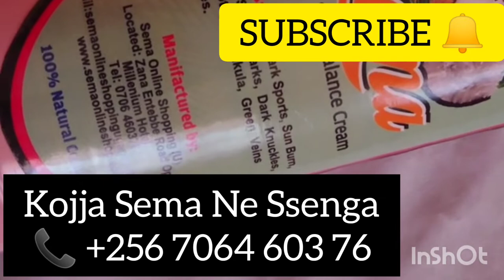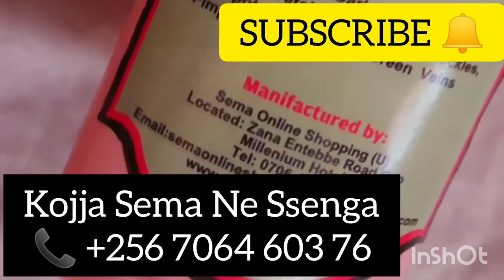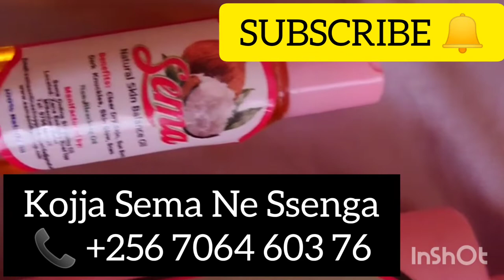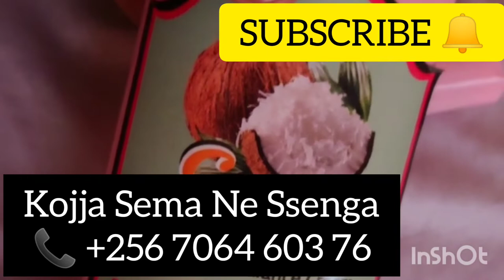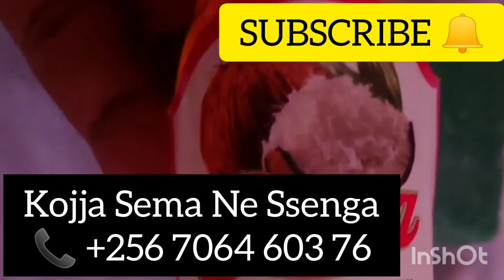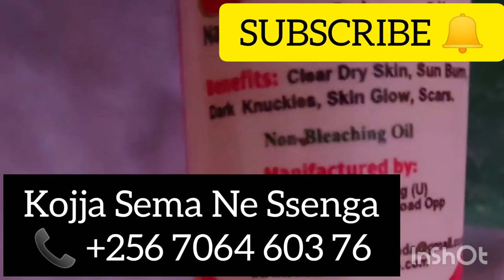EDDAGALA LYE MIKISA GYO BUGAGGA (Business) KOJJA SEMA AND SENGA 🌿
Hip and bum enlargement massage cream
Injection hole scars Ebituli byepiso kabina

Breast Firm and Lifting Creams
Okugeza Ntumbwe legs enlargement oil

SKIN BALANCE CREAM
clear dark sports , pimples, sun burn , stretch marks , wrinkles , dark knuckles , green veins etc on your face let's make your body  look like a baby skin in 7 days again grab your full package at small fee
 it’s a full package cream, soap and oil

U Get Full Package Cream, Oil & Soap 👄

Make your  order  sema lightening cream

 7 days Results Appears

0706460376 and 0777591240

                          MAKE  YOUR ORDER
                           We make delivery

  We Sell Rwandan Watery Agatobya Obuliri Ín Just 2 Days Oba Namazzi Ate Treatment for 2 Weeks Oba Owonnye Permanently Results 💦

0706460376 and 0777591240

I'm Expert In Herbal Healing-:
☞You Lost Marriage & Lost Relationship.
☞To Remote Control Your Lover So That Whenever You Ask Is Done Quickly
☞Mukwano Gwo Mwenzi Nnyo Gyangu Tumuteerezze.
☞Are You Single Looking For Wedding Call Us In 9 days You Will Thanks Me.
☞Oli Nnabukalu You Want To Add On Your Water Obeere Nga Osamuula nga Tap In Just Two Days Oba Ofusse Namazzi.
☞Amaanyi G'ekisajja in Two Days Obeera Nga Kawewo Remove Stretch Marks From Your Body And Be Baby Again with Smooth Skin Do You Have Bad Luck In Life.
Muwebwa
Super Lock
Okomyawo lost lovers okuza omuntu eyakukyawa
Water splash
obutakuzinira bwerere
Pulling
muzina kyalo
Kyogo package  okweyambulula ne mukisa

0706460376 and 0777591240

CAPITAL_FOR_WOMEN

👉 Omukazi Yenna Ateekeddwa Okubbera Ne Capital Mu Business Ye.
Okusobola Offuna Mu Amaggoba Amangi Nga Capital Ono G'emazzi Agaweera Nga Tegakalila.
Omukazzi Nnabukalu Omusajja Bwamuzina Tawoomerwa Ate Era Omukazi Atalina Mazzi Aba Nakimannamana. Abakazi Abo Bolaba Nga Balungi Nnyo Naye Nga Babulidwa Webatula Baba Tebalina Capital Wamu kisenge.

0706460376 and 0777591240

CAPITAL YONNO

👉olina Okuba N'amazzi Nga Ate Tegakalila.

👉Oyina Okuba N'abalongo.

👉Olina Okuba Nga Obbuguma Africa.

Location Kajjansi Entebbe Road Opposite Equity Bank Hip and bum enlargement massage cream

 7 days Results Appears

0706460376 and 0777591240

                          MAKE  YOUR ORDER
                           We make delivery

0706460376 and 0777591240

Muwebwa
Super Lock
Water splash
obutakuzinira bwerere
Pulling
muzina kyalo

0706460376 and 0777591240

CAPITAL_FOR_WOMEN

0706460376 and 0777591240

CAPITAL YONNO

👉Oyina Okuba N'abalongo.

Location Kajjansi Entebbe Road Opposite Equity Bank 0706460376 / 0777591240 Kojja SEMA live